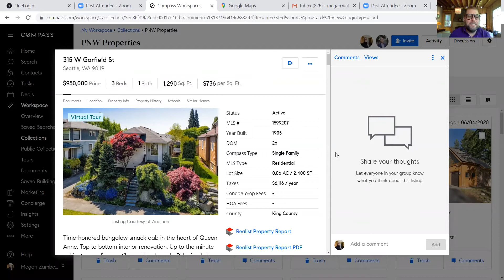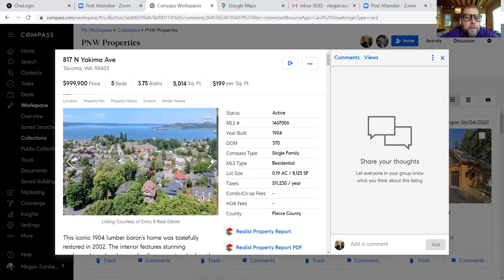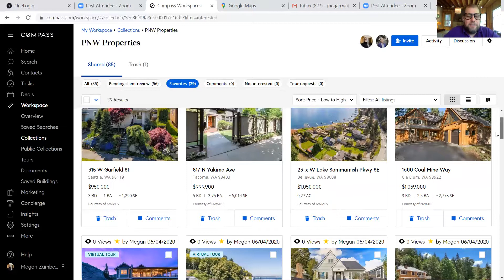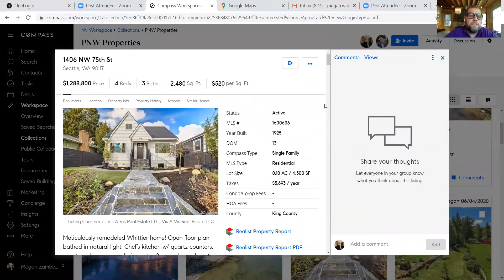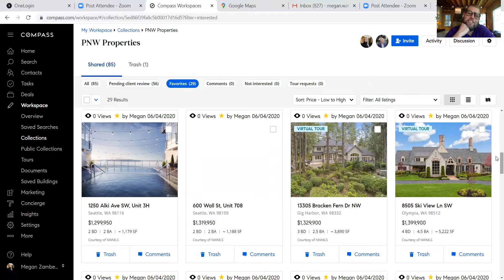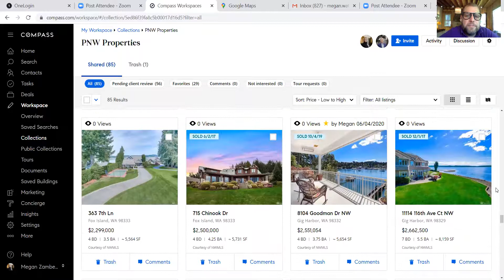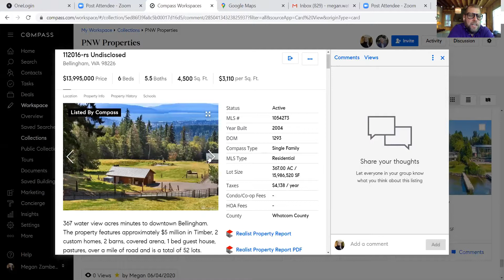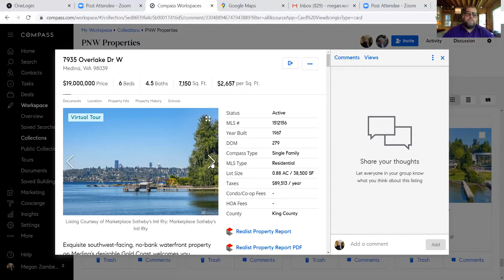Focus on Seattle Real Estate - Ask an Expert Full Episode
Martin Eiden speaks with fellow Compass Agents Rich Watson and Megan Zamberlin Watson to talk about Seattle’s best places to live and how you can find yourself amongst the lush evergreen forests of the Emerald City.